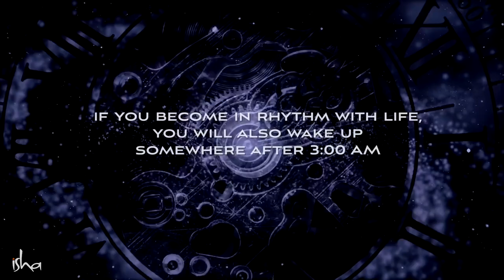Something Phenomenal Happens at 3 40 AM Sadhguru Brahma Muhurtam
Sadhguru delves into what makes the time of 3:40 AM or “Brahma Muhurtam” significant, particularly for spiritual seekers, and also explains how one can make the most of it.